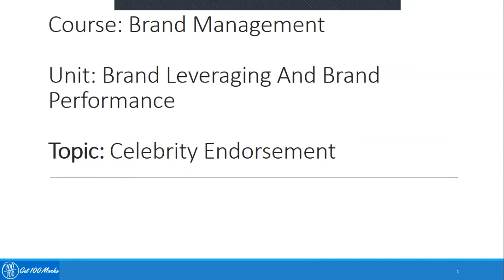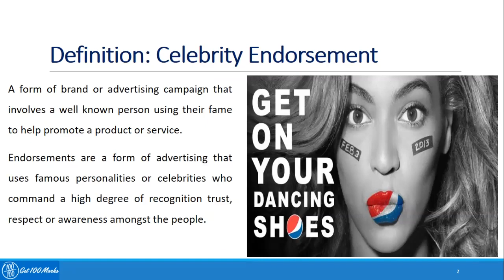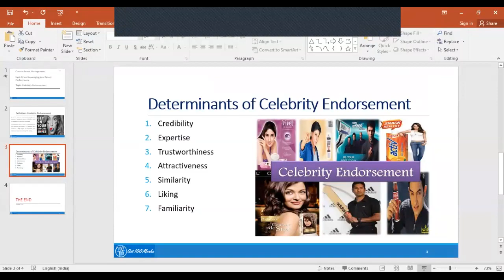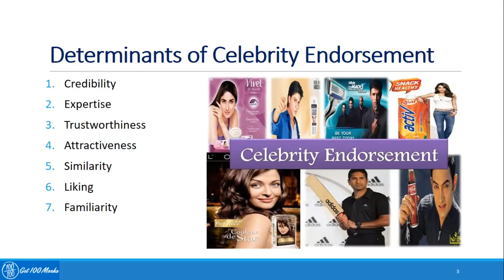5.4 Celebrity Endorsements